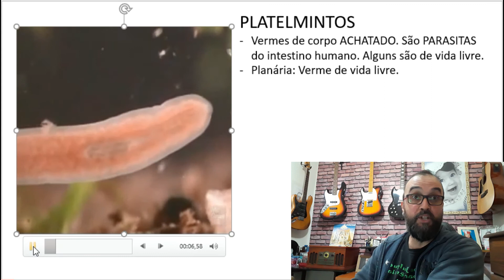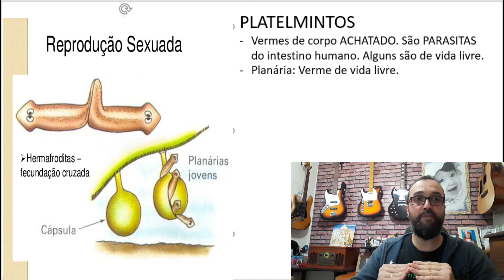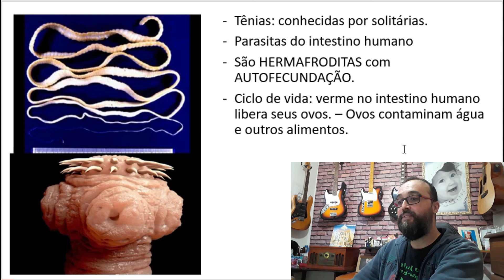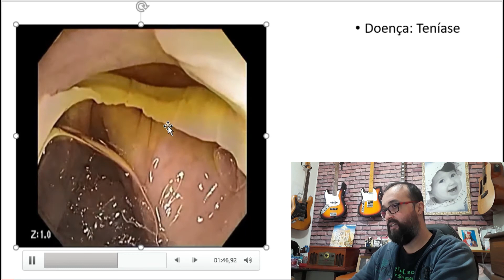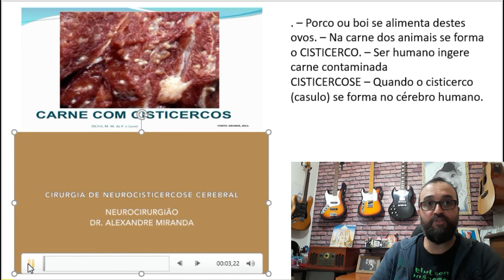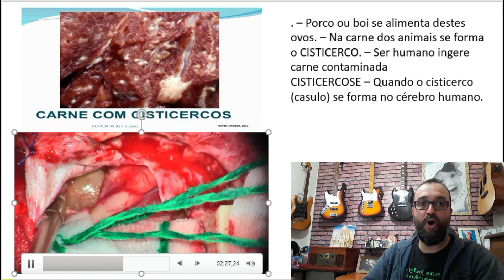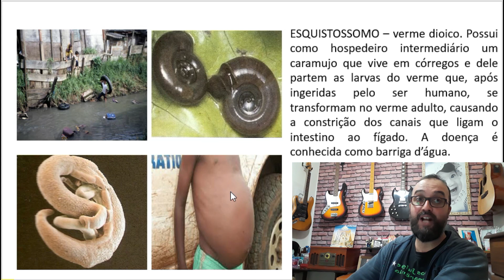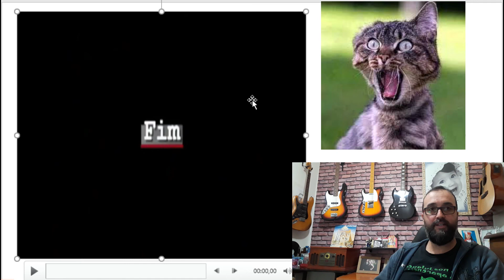2º Ano - Platelmintos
Vermes Platelmintos - Fisiologia - Doenças